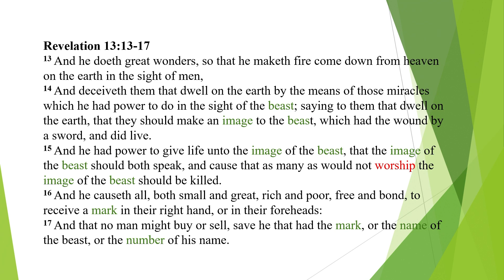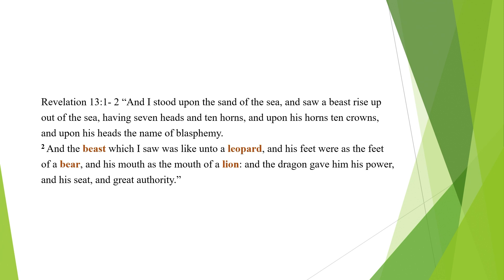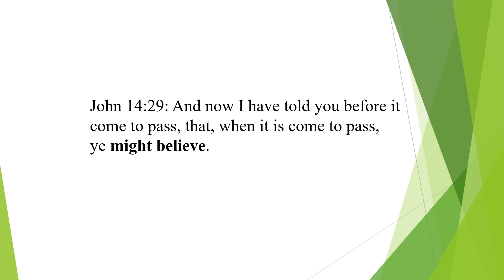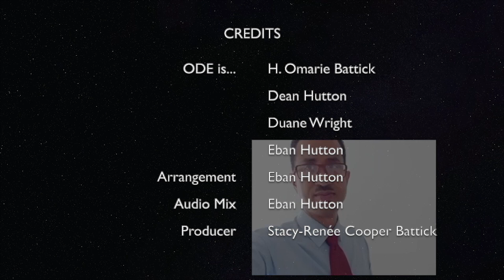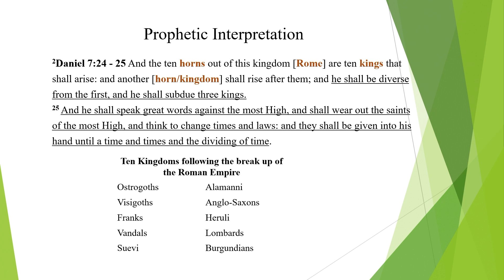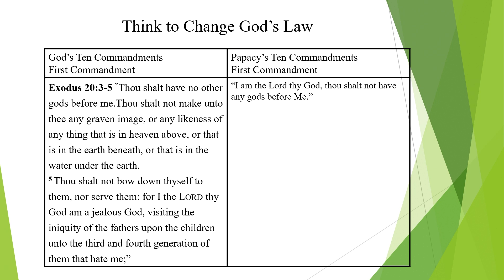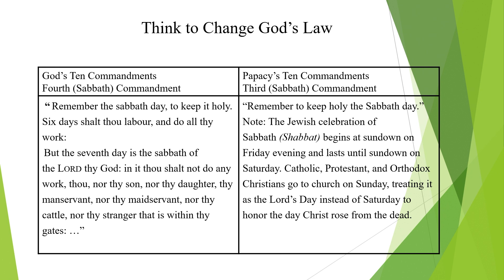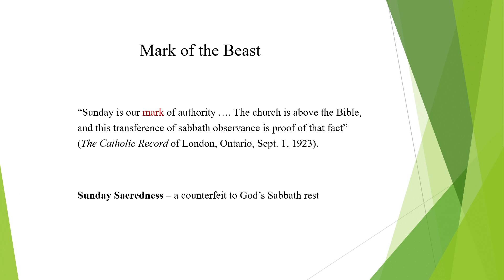Revelation Revealed | Interview with Glendon Robinson | What Is The Mark of The Beast | November 12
Dr. Winston Hurlock

Copyright License (CLN)# 21191580